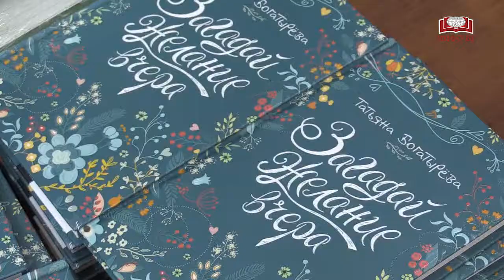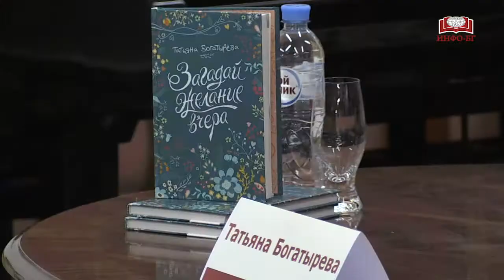Татьяна Богатырёва в Главном книжном 1 апреля 2017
Прыжок в неизвестность: как непросто быть молодым

1 апреля 2017 года Главный книжный посетила писательница Татьяна Богатырева. Вместе с издателем она представила гостям свою новую книгу «Загадай желание вчера» из серии «Линия души».

Книги Татьяна Богатыревой весьма востребованы подростками, ведь они помогают справиться с таким трудным периодом жизни! Как непросто быть молодым человеком, разбираться в своих мыслях, чувствах, когда всё кругом словно спрашивает: «А ты готов к новой, взрослой жизни?»

Ребята, собравшиеся на вечере, спрашивали у писательницы, как же стать счастливым человеком и является ли она сама таковым. Ответ был утвердительным. Татьяна Богатырева подчеркнула, что занимается любимым делом, а это очень важно для того, чтобы ощущать себя полной и гармоничной личностью. А что же делать, если нет такого ощущения? Надо сменить сферу деятельности, считает она, и новая струя творчества одарит вас и залечит былые раны от скуки и рутины.

Не обошли стороной и любимые фильмы, книги автора. Татьяна Богатырева с удовольствием поделилась своим списком – это сериал «Шерлок», «Уличный кот по имени Боб», книга «Заповедный сад» Фрэнсис Бернетт и т.д.

По традиции презентация закончилась автограф-сессией.

С любовью,
Ваш Библио-Глобус.